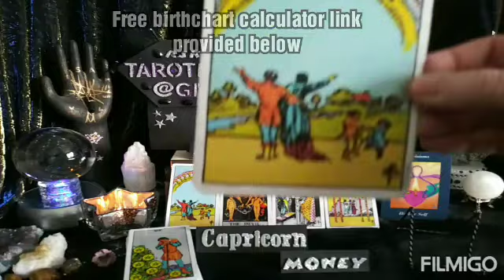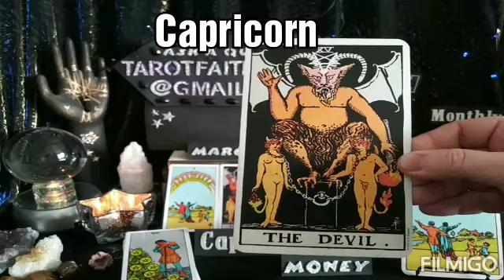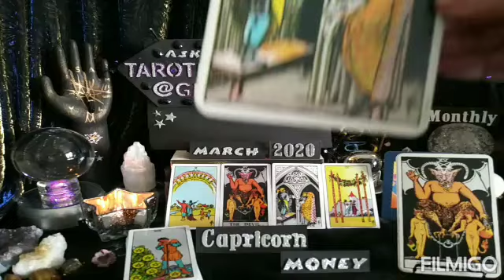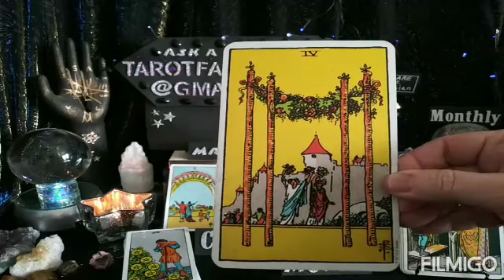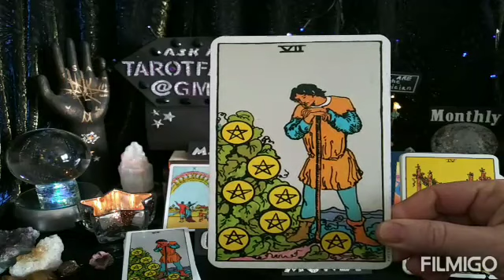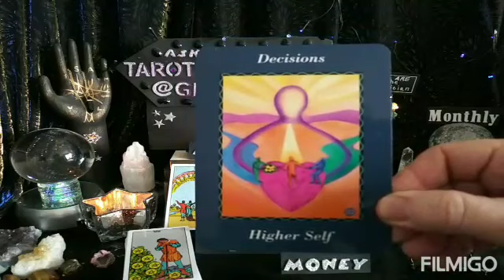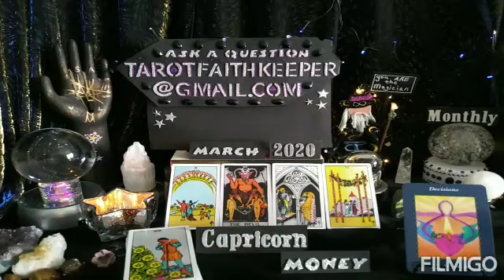Capricorn March Monthly Money and Finance Psychic Tarot Reading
Earth

Air

Fire

Water

Or

Bless you

Lucky

Lynda